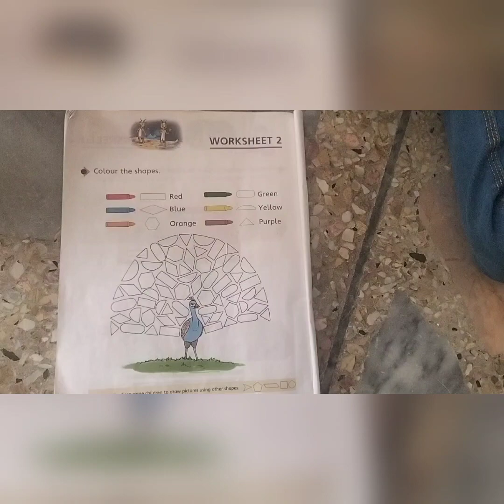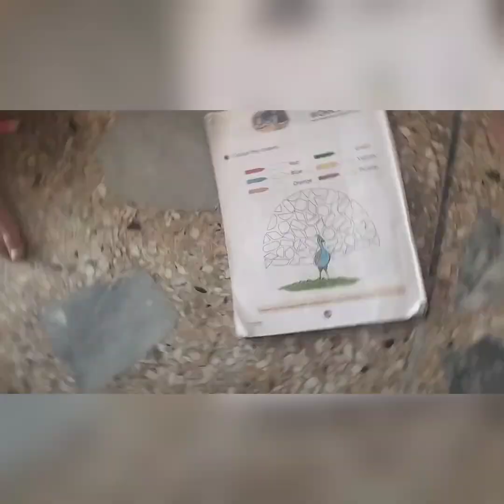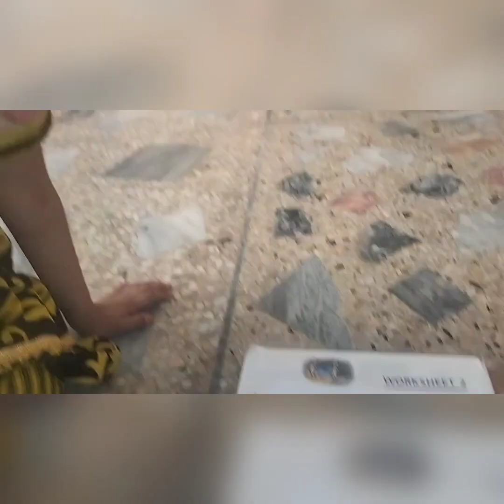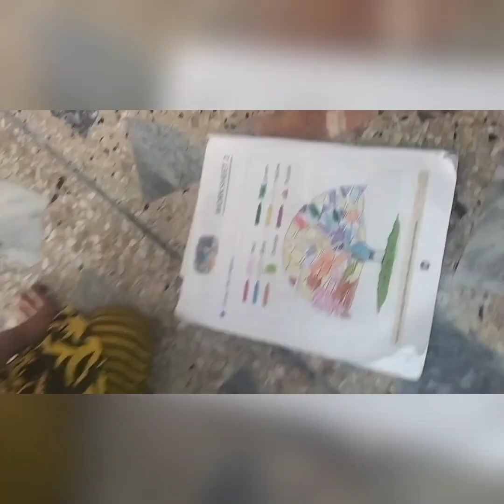Peacock Painting by Momina And Saad